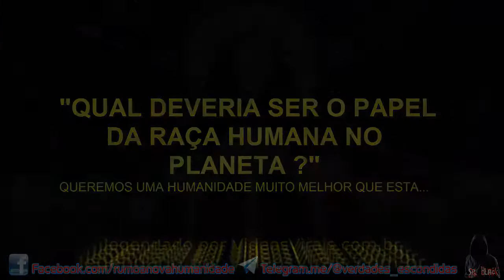ESSA TERRA É MINHA - A HUMANIDADE SE MATA EM NOME DE CRENÇAS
QUER COMENTAR ? TIRAR DUVIDAS ? SUGESTÕES ? PARTICIPE
- VEJA A DESCRIÇÃO DO VIDEO

AJUDE A MANTER A RUMO A NOVA HUMANIDADE NO AR

"Sr.Black" e "RUMO A NOVA HUMANIDADE"

ALGUNS DOS ASSUNTOS DE NOSSA COMUNIDADE :

Cultura do SER e Espitualidade
Astronomia,
Eventos Climáticos Globais,
Ufologia,
Esoterismo,
Evolução humana,
Transição planetária,
Elenin/nibiru/Hercolubus/segundo sol,